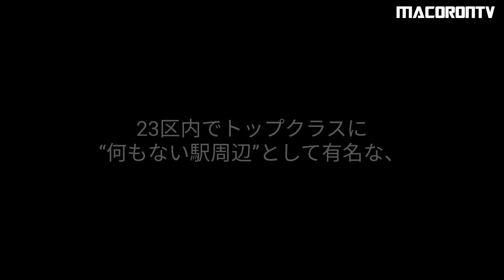MACORON TV: Episode 143 | 都営三田線 西高島平駅 にセブンイレブンがオープンしたよ!! | 7-Eleven opens new store in Tokyo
MACORON TV Ep 143

あのニシタカになんと!! セブンイレブン西高島平駅前店がオープンしたよ。
8月31日にオープンしたよ。